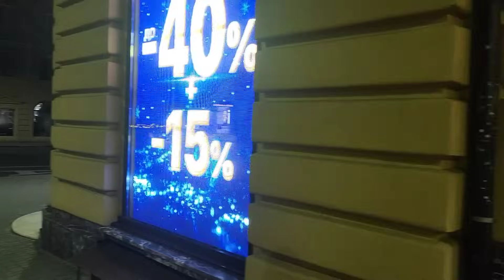ОДЕСА ⚓ 5.01.24. ПРИВОЗ 💰 , МОРЕ 🌊 , НОВОРІЧНІ ВІТРИНИ 🎄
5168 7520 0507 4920